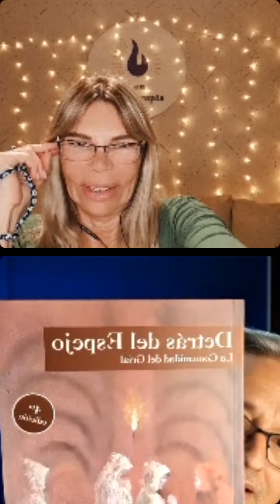"HACIENDO FOCO" CLAUDIA LUZ PROPIA